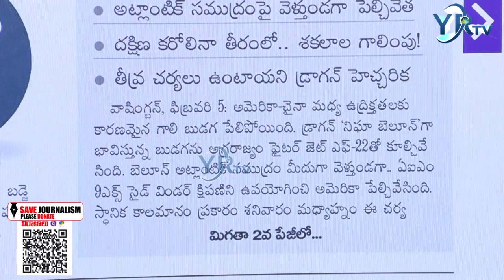చైనా గూఢచర్య బెలూన్‌ అమెరికాలో కూల్చివేత | YR TV Telugu